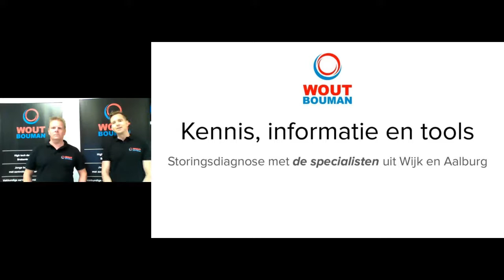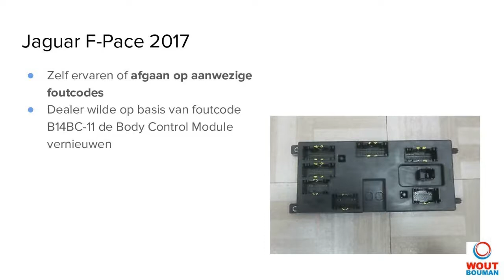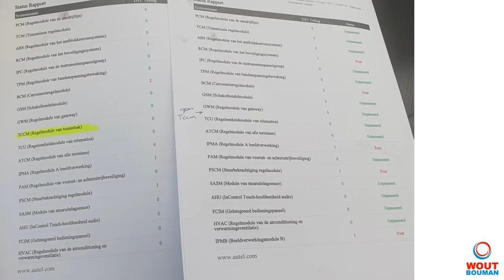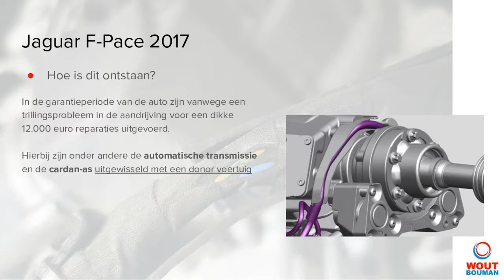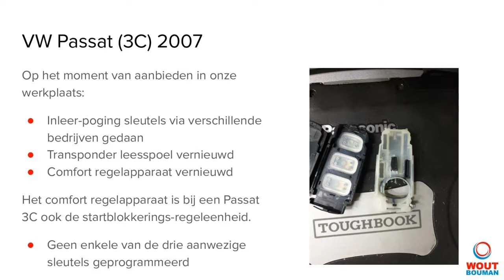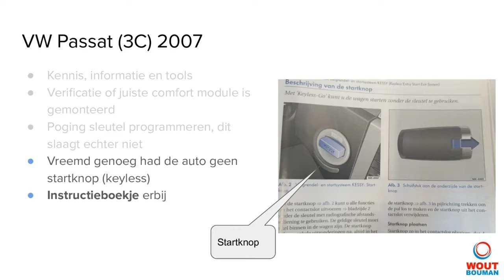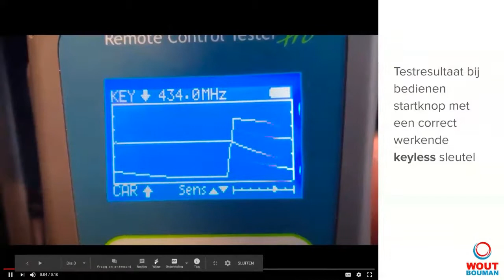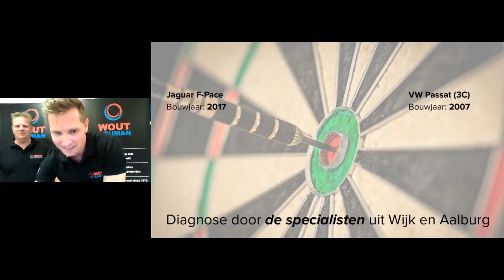Diagnose met dè specialisten uit Wijk en Aalburg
We bespreken in deze opgenomen webinar onze werkwijze bij voertuigdiagnose: kennis - informatie en tools. Je kunt het beste de eerste 10 minuten van de video overslaan 😁 het webinar begint echt op ongeveer 10.22 min. Tijdens deze videopresentatie nemen onze diagnose-specialisten je mee in hun aanpak van een tweetal voertuigen met pittige storingen die garages en of merkdealers niet konden oplossen. Aan bod komen een 2017 Jaguar F-Pace en een 2007 VW Passat. Storingsdiagnose met dè specialisten uit Wijk en Aalburg.